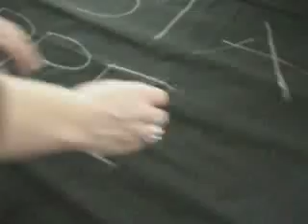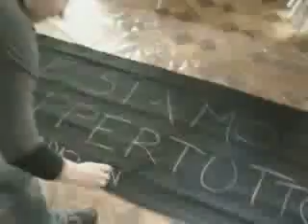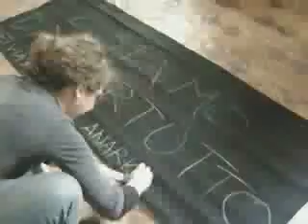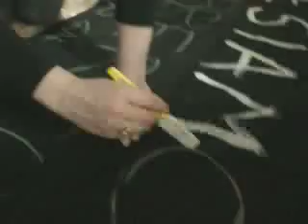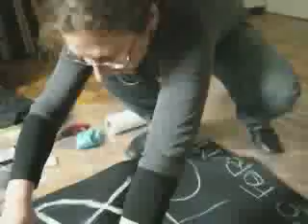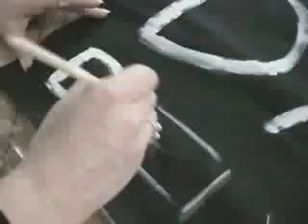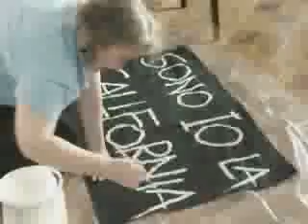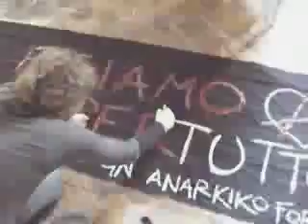Dei Via Radio - Making of Striscione 2008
la realizzazione per il giannabestlive 2008 del nuovo striscione degli Dei Via radio: Gianna Nannini Anarkiko Forum su